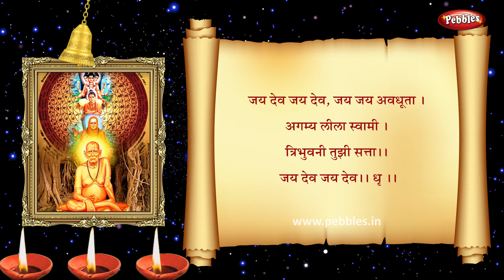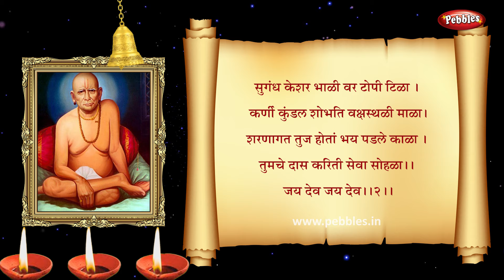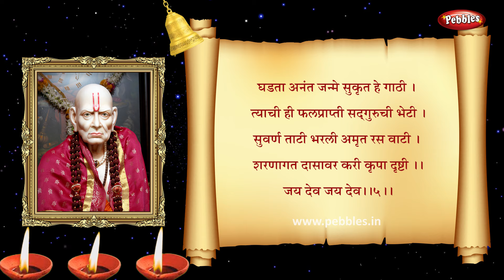Swami Samarth Aarti | Full Marathi Aartis | Marathi Bhakti Geet | Marathi Bhajans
Pebbles present, Marathi Aartis. Swami Samarth Aarti.
Vitthala Chi Aarti. Full Marathi Aarti. Marathi Bhajan. Marathi Bhakti Geet.

Singer : Preeti Joshi
Coordination : Rajesh Patwardhan
Concept : Milind Patwardhan